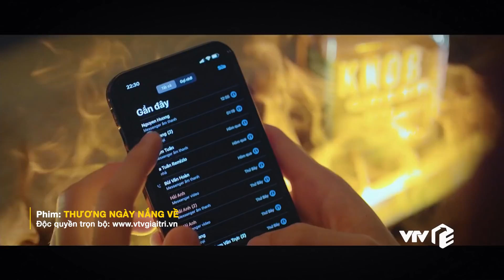Thương ngày nắng về tập 33 | Lộ gia thế khủng của chàng 'phi công' quốc dân được các chị em săn đuổi